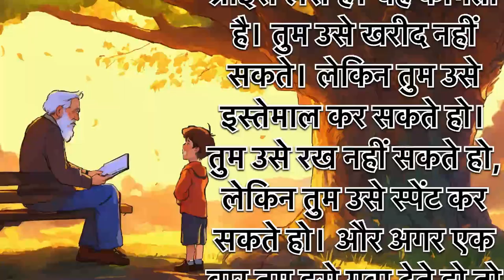समय की क़ीमत | एक प्रेरणादायक कहानी | motivational story | motivation story of time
Motivational story
Motivational video
Motivational story in Hindi
Motivational kahani
Motivational video short
Motivational story of buddha in Hindi
Motivation video
Motivational speech
Motivational quotes
Motivational thoughts
Motivational
Story
Motivational status
Short motivational video
Kahani
Story in Hindi
Motivation story of time
समय की क़ीमत